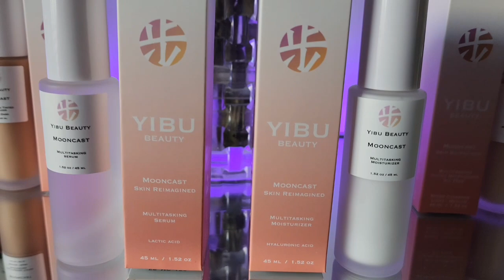Jill Zarin CONFIRMS SHE IS THE REASON RHONY LEGACIES IS DEAD!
andy cohen bethenny frankel bravo show bravo tv dorinda medley entertainment entertainment tonight hot topics housewives housewives legacies jill zarin luann de lesseps new york new york city.  pop culture. pop news ramona singer real housewives real housewives of new york reality reality show rhonyc

PARTNERSHIPS:
1. YIBU BEUTY

3. ROSE FOREVER

FACEBOOK.COM/REALANDYBH

TIKTOK.COM/@REALANDYBH

I LOVE YOU LOL!!! AND LET'S TALK ABOUT THIS MESS!❤rhony